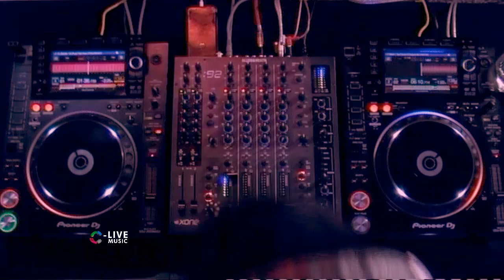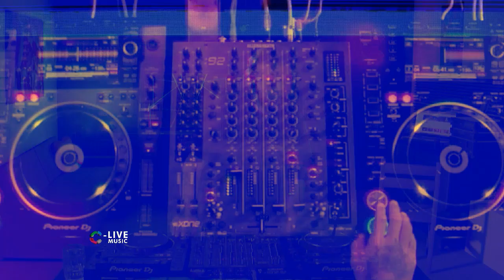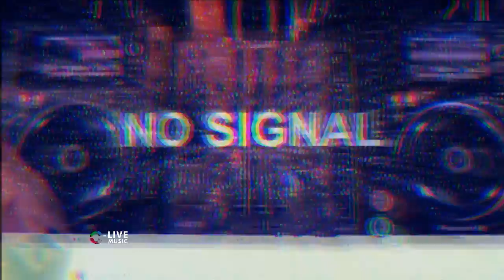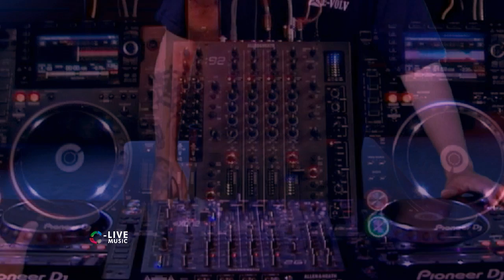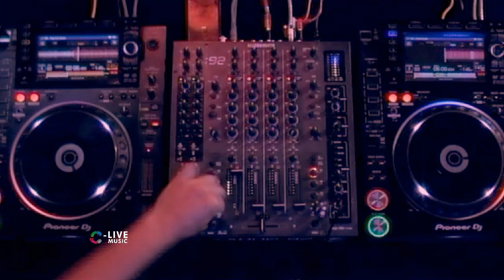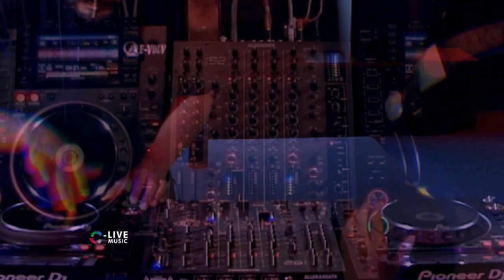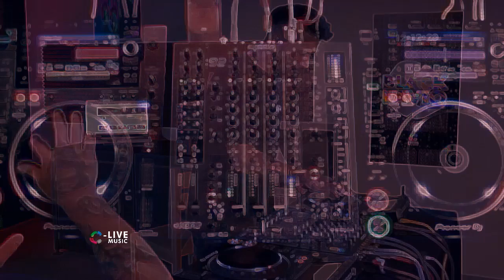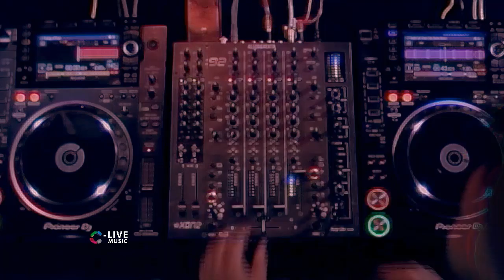🔴CHROMA MUSIC - @BLACK FAVIO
CHROMA MÚSIC. Te invita a disfrutar los sábados, música electrónica del alto valle de Rio Negro y Neuquén. Mezcla de transmisión en vivo, discos, podcast y artistas. La idea es acercar a la audiencia lo más posible a sus artistas favoritos de la región. La ubicación de este video no pretende violar los derechos de terceros. La grabación de este video con DJ no es de naturaleza comercial, pero se creó para promover el arte de la Musica y DJ.